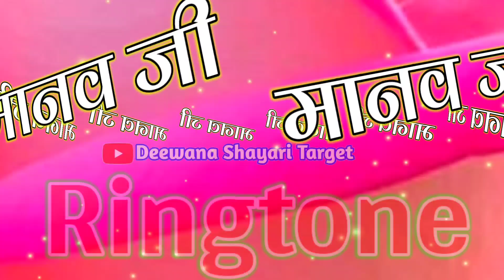मानव जी आपका फोन आया है रिंगटोन ❤️ Manav Naam Ke Liye ringtone ❤️ Manav name ringtone video status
LOVE U ALL.  Take Care AND Be Positive.